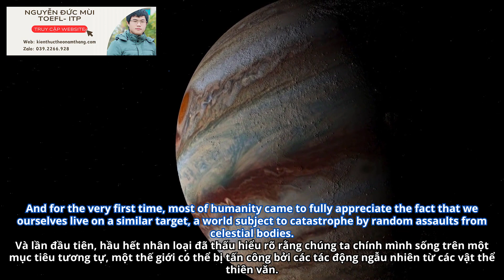103. The Impact of Comet Shoemaker-Levy 9 on Jupiter | TEST 21-22-31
Kênh Nguyễn Đức Mùi là kênh học tập TOEFL ITP, tiếng anh giao tiếp. Ngoài ra, định hướng sẽ phát triển thêm mảng Chứng chỉ Ielts, Toeic và kiến thức về công nghệ thông tin.

*Tiêu đề video:  The Impact of Comet Shoemaker-Levy 9 on Jupiter | TEST 21-22-31
*Nội dung:
In July of 1994, an astounding series of events took place.
The world anxiously watched as, every few hours, a hurtling chunk of comet plunged into the atmosphere of Jupiter.
All of the twenty-odd fragments, collectively called comet Shoemaker- Levy 9 after its discoverers, were once part of the same object, now dismembered and strung out along the same orbit.
This cometary train, glistening like a string of pearls, had been first glimpsed only a few months before its fateful impact with Jupiter, and rather quickly scientists had predicted that the fragments were on a collision course with the giant planet.
The impact caused an explosion clearly visible from Earth, a bright flaming fire that quickly expanded as each icy mass incinerated itself.
When each fragment slammed at 60 kilometers per second into the dense atmosphere, its immense kinetic energy was transformed into heat, producing a superheated fireball that was ejected back through the tunnel the fragment had made a few seconds earlier.
The residues from these explosions left huge black marks on the face of Jupiter, some of which have stretched out to form dark ribbons.
Although this impact event was of considerable scientific import, it especially piqued public curiosity and interest.
Photographs of each collision made the evening television newscast and were posted on the Internet.
This was possibly the most open scientific endeavor in history.
The face of the largest planet in the solar system was changed before our very eyes.
And for the very first time, most of humanity came to fully appreciate the fact that we ourselves live on a similar target, a world subject to catastrophe by random assaults from celestial bodies.
That realization was a surprise to many, but it should not have been.
One of the great truths revealed by the last few decades of planetary exploration is that collisions between bodies of all sizes are relatively commonplace, at least in geologic terms, and were even more frequent in the early solar system.

Cùng luyện nghe tiếng anh mỗi ngày để nâng cao khả năng nghe Tiếng Anh của bạn. Từng ngày, từng ngày khả năng nghe của bạn sẽ tốt lên rất nhiều đấy, rất phù hợp với bạn nào mới bắt đầu học nghe tiếng anh và bạn nào đang có ý định luyện thi IELTS, TOEFL. Còn chần chừ gì nữa cùng tham gia thử thách luyện nghe tiếng anh nào!!! Mình cảm ơn các bạn rất nhiều.
- Video có bản quyền dựa trên luật sử dụng hợp lý fair Use Mọi vấn đề vi phạm chính sách, nguyên tắc công đồng, luật bản quyền xin liên hệ trực tiếp với chúng tôi qua email